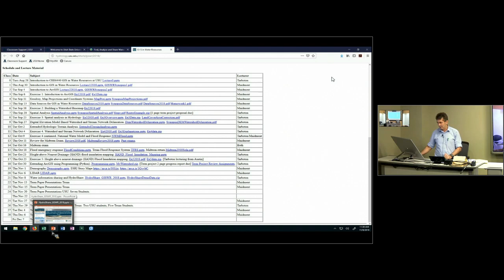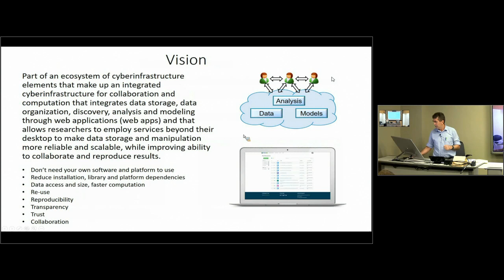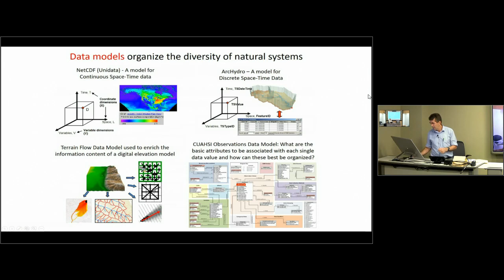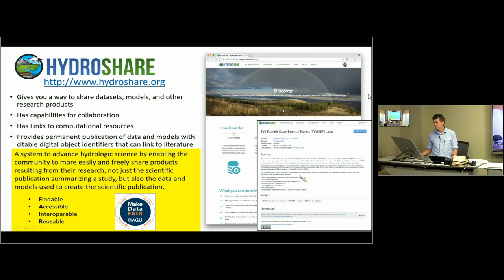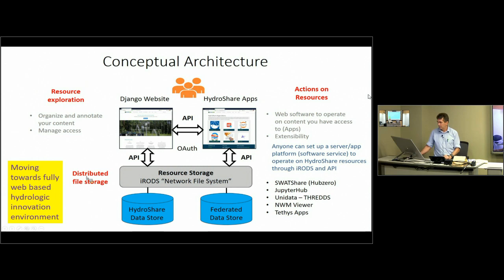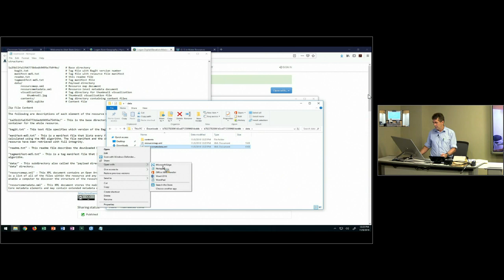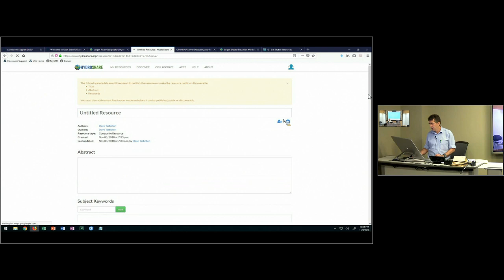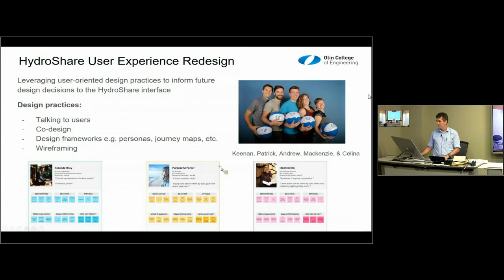GISWR 20: Water information sharing and HydroShare, 11/8/18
Lecture 20 from GIS in Water Resources Class offered jointly by David Maidment (University of Texas at Austin) and David Tarboton (Utah State University), Fall Semester 2018.  This class was offered jointly for 20 years from 1999 to 2018.  More information on this class including links to PowerPoint slides and other material is This series of videos is from the final 2018 offering of this class.  Dr. Maidment retired from the University of Texas at the end of the Fall 2018 semester.